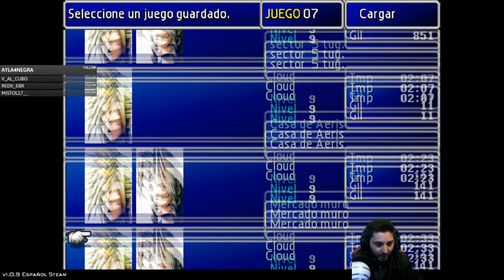Final Fantasy VII NUZLOCKE "Corneo Elige a Cloud (Colonia y Tiara) Parte 1" EP.5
-Resubido con el audio arreglado, ya que ayer se publicó tarde y mal, sorry!